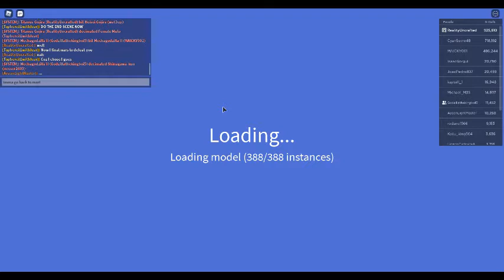Just a video I decided to send when I accidentally started recording